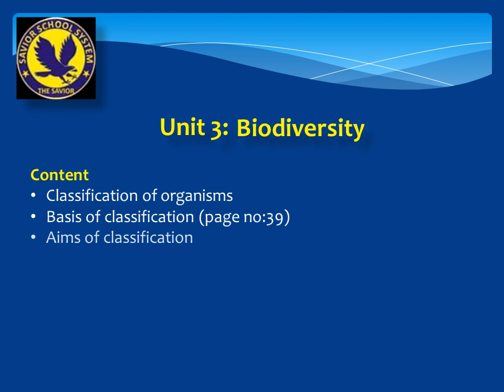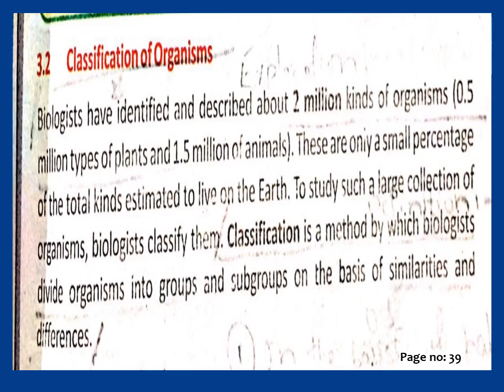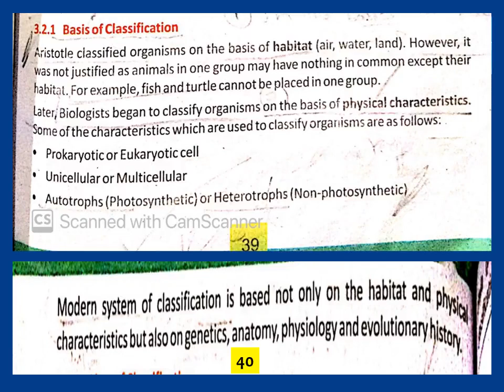9th Biology Lecture 3 part 1 c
KPK Text Book Board, ssseducationalchannel ,